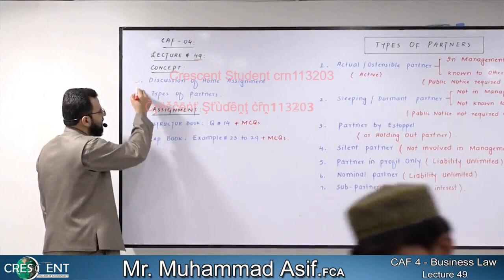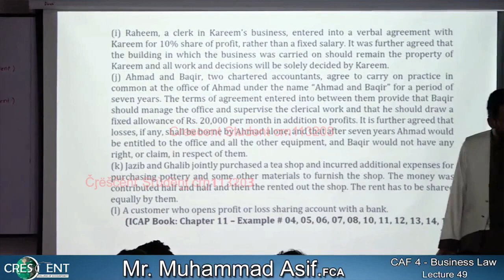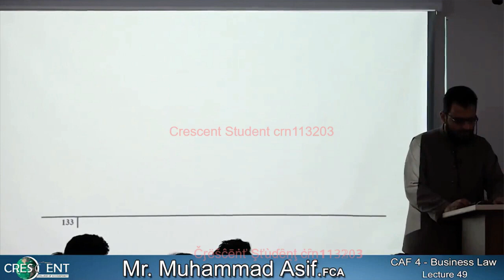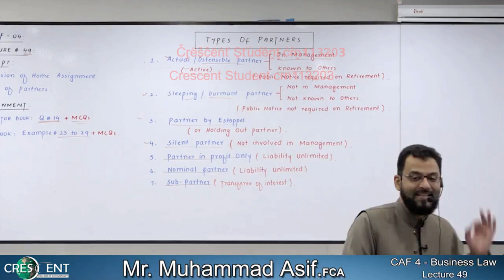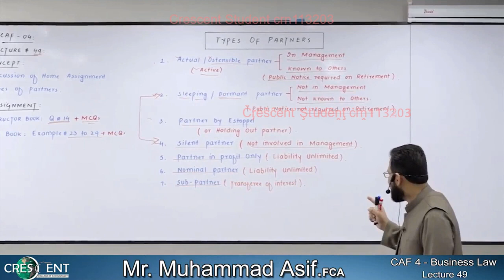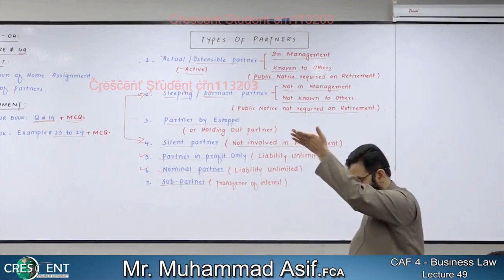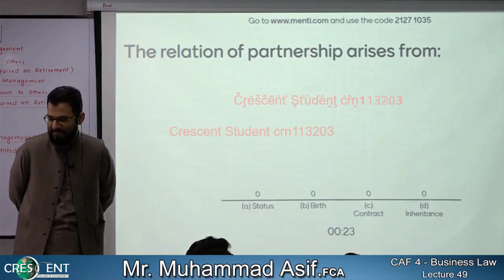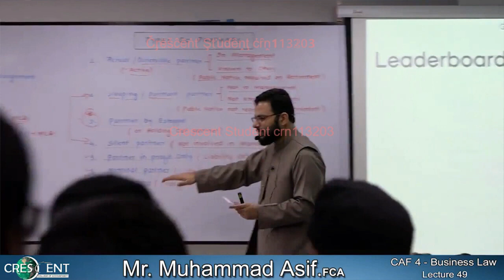Blaw Lec 49 Sir Asif